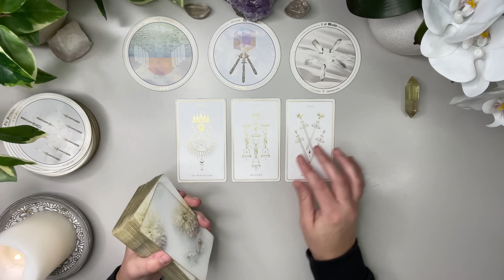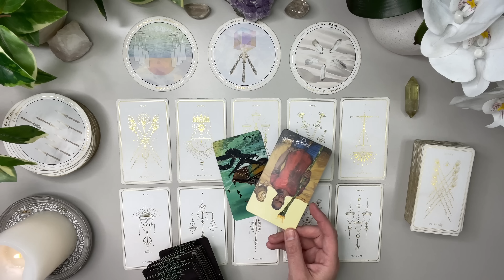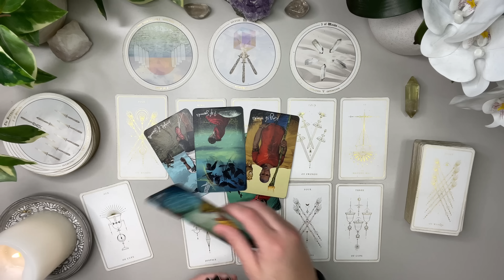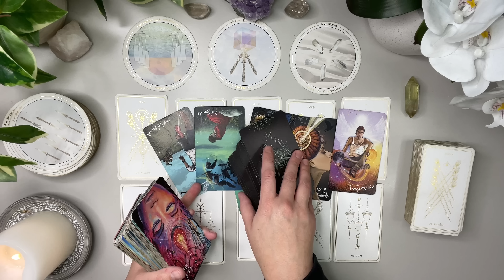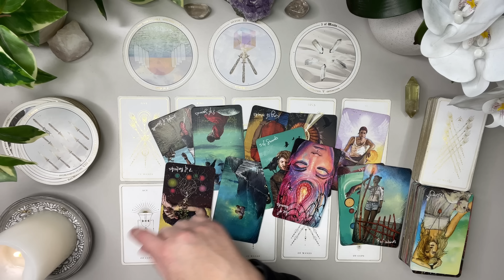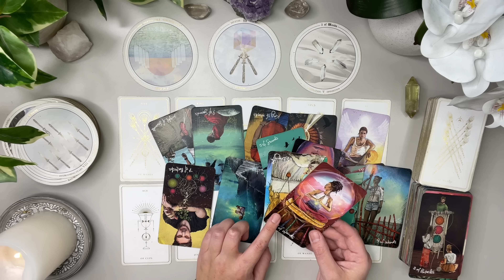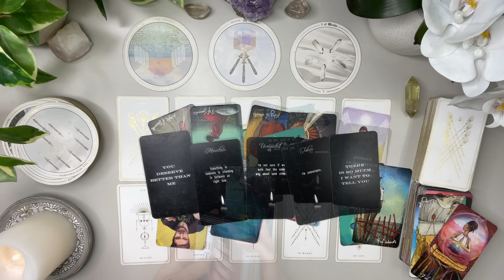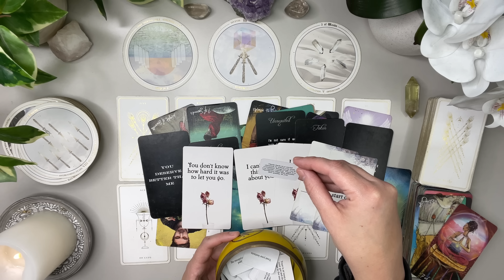AQUARIUS LOVE: Someone did something to hurt you! I think you want to know what’s next!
I’m here to bring as much clarity and light to the ones who need to hear it the most. I’ve been doing readings for family, friends and close clients for years. I’m ready to expand and help others on this journey we call life 💕Welcome and thank you ahead of time for watching my videos.

DECKS
Accurate AF Tatot ( circle Deck) - Etsy

Love & Peace
Charlie T.